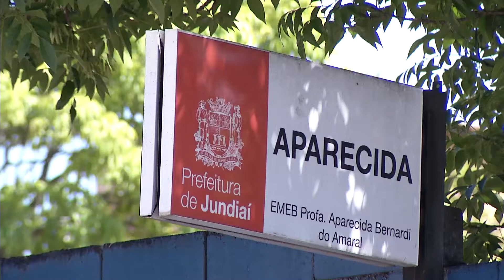Emeb Aparecida Bernardi do Amaral receberá reformas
Aparecida Bernardi do Amaral recebeu a visita do prefeito Luiz Fernando Machado nesta segunda (30). Em breve, a Emeb vai passar por reformas para se adequar ao modelo de Escola Inovadora. Assista!